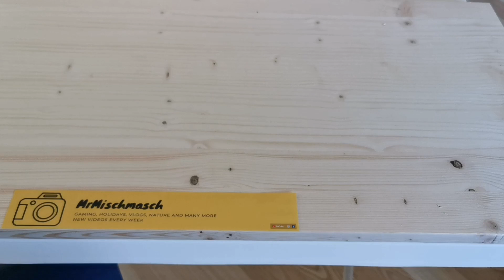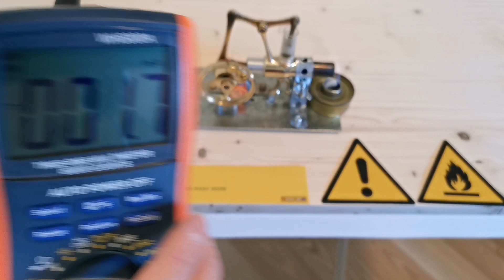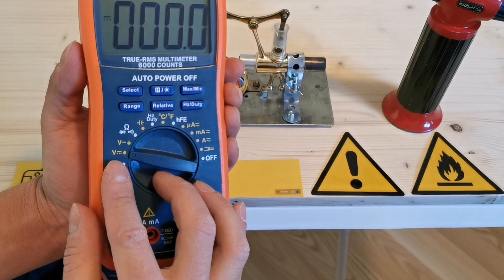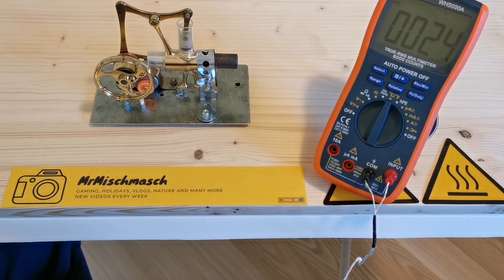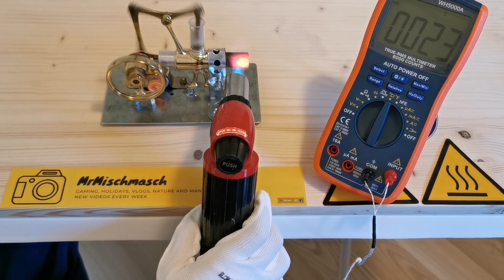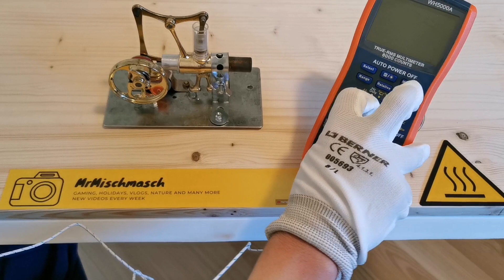Stirlingmotor gratis Energie | 4,2VDC 😱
Stirlingmotor
Der Stirlingmotor ist eine von Robert Stirling im Jahre 1816 entwickelte Wärmekraftmaschine.

Im Stirlingmotor wird ein Gas durch von außen zugeführte Energie in einem abgeschlossenen Raum (Zylinder) erhitzt und expandiert, in einem anderen abgeschlossenen Raum (Zylinder) gekühlt und komprimiert. Das Gas pendelt zwischen diesen beiden Räumen und wechselt dabei Temperatur und Druck. Der Stirlingmotor arbeitet mit einem Kreisprozess (Stirling-Prozess). Weil die Wärme von außen zugeführt wird, kann er mit einer beliebigen externen Wärmequelle betrieben werden. Weil das Gas nicht ausgetauscht wird, kann ein besonders gut geeignetes Gas verwendet werden, wie Helium oder Wasserstoff.

Gängige Stirlingmotoren („Standardmaschine“) speichern die im Arbeitsgas enthaltene Wärme auf dem Weg vom heißen zum kalten Raum in einem Speicher (Regenerator), um den Wirkungsgrad zu verbessern. Der Regenerator gibt die Wärme wieder ab, wenn das Gas vom kalten zum heißen Raum strömt. Stirlingmotoren werden meistens als Kolbenmaschinen ausgeführt, es gibt jedoch weitere Bauformen.

Stirlingmotor wurde beim Wish bestellt.

Music
YouTube Audio-Mediathek: Fast and Run - Nico Staf

Stirlingmotor gratis Energie